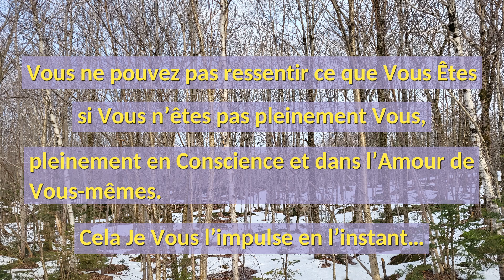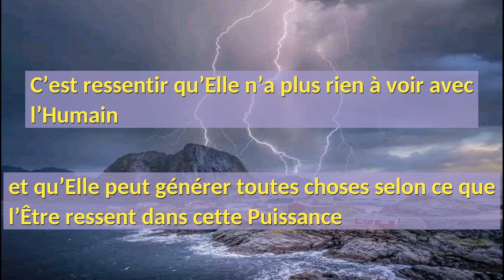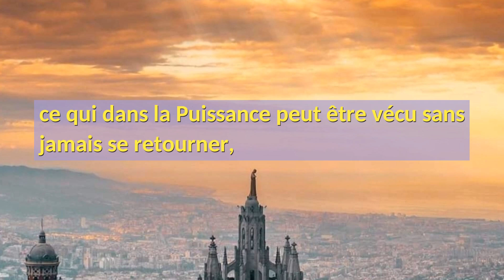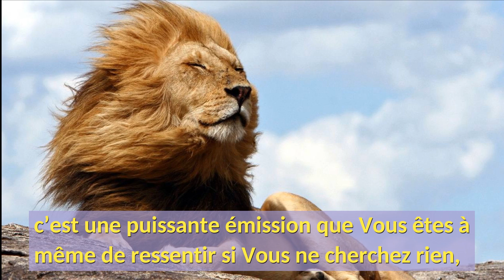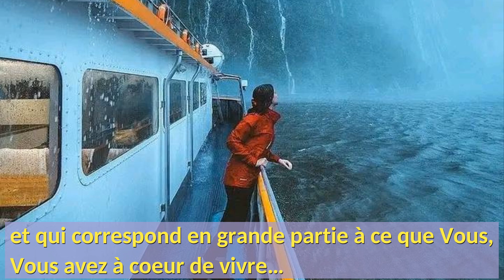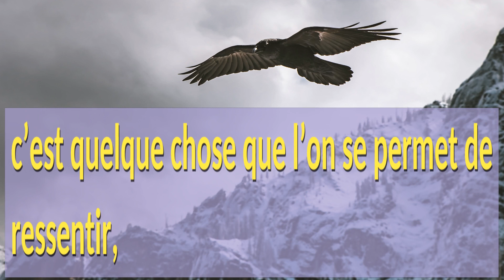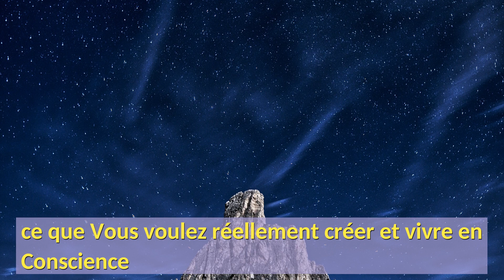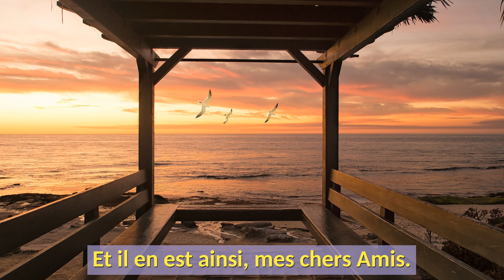Méditation Guidance aux Maîtres en Conscience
Méditation pour ressentir notre Puissance en nous.